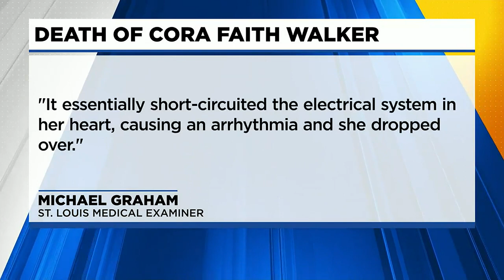Cora Faith Walker died of a heart condition, Medical Examiner says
Walker, 37, died after walking out of her room at the Loews Hotel on March 11.